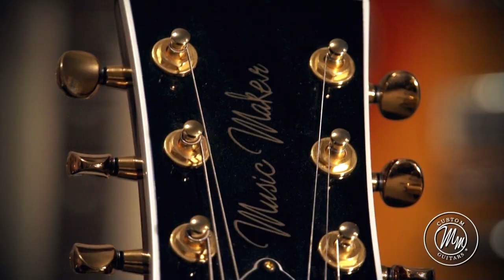MUSIC MAKER - JOÃO CASTILHO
João Castilho demonstrando sua guitarra Music Maker - JC33